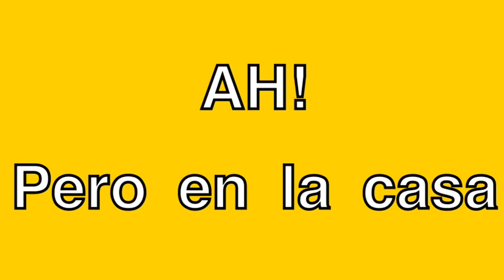TIPOS DE RISAS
soy retrasado lym